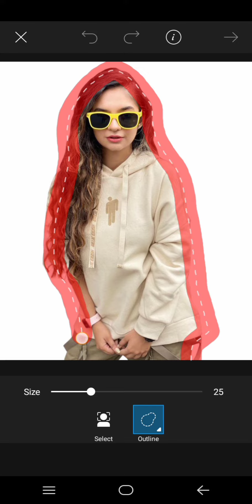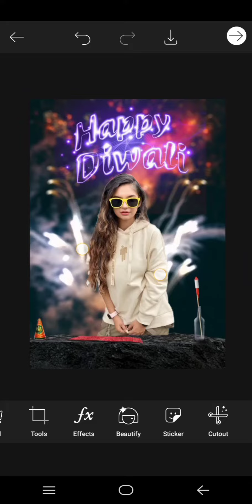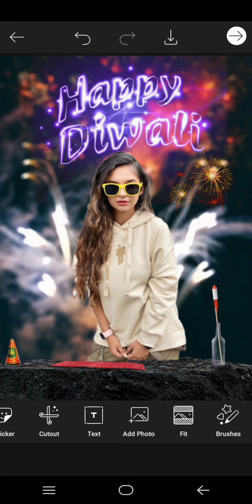Diwali Photo Editing 2022 ||PicsArt diwali photo editing diwali special Photo editing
How to Generate & Lastest Download Deepawali/Diwali wishes photo frame with name editing online. Special Happy Diwali photo frame with your name